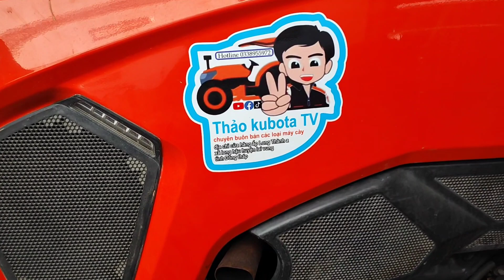👉máy cày🔥Kubota 5018vn✅xe lướt ✨về nghệ An. các bác nào cần liên hệ 0338955972👍